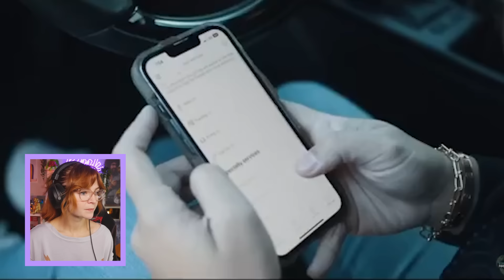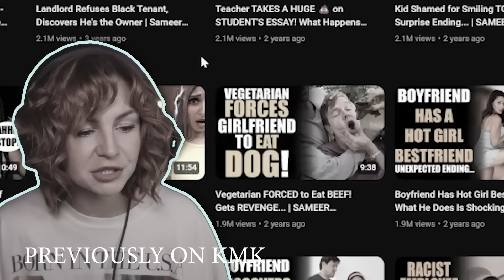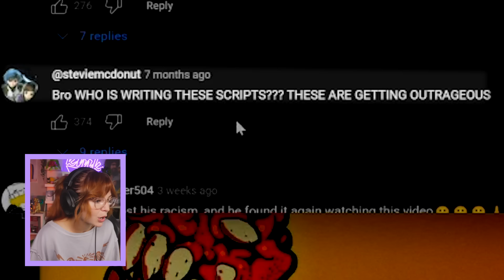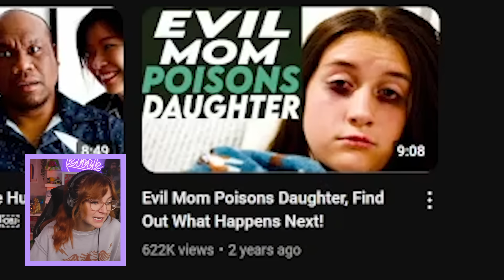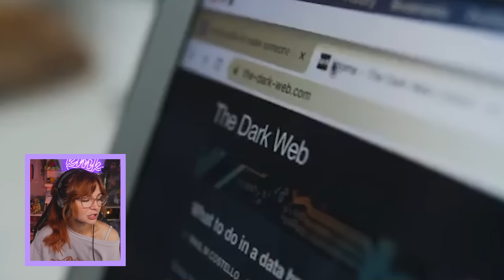This Channel Should Be Cancelled…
My Co owned Candy Company Sour Boys & NEW LIL GUYS!

My Clothing Line: OTTOBYKRIS.COM

Hope you enjoyed the chaos! Let me know what else you guys want to see in the comments below!

Appreciate you!